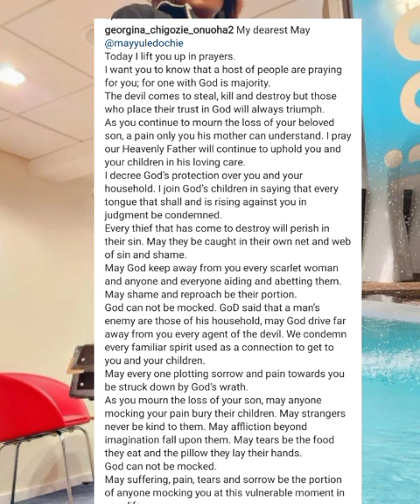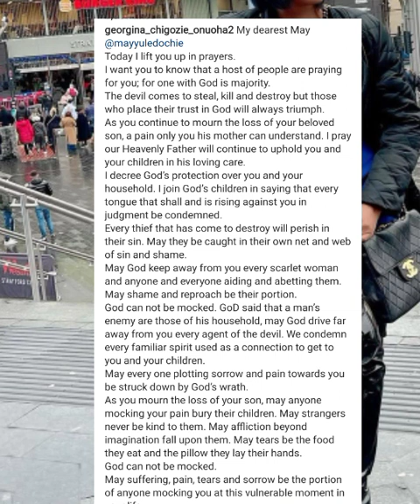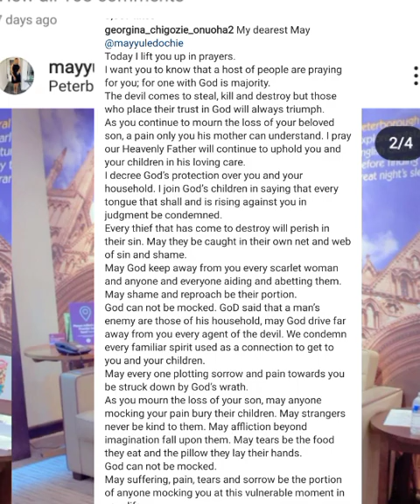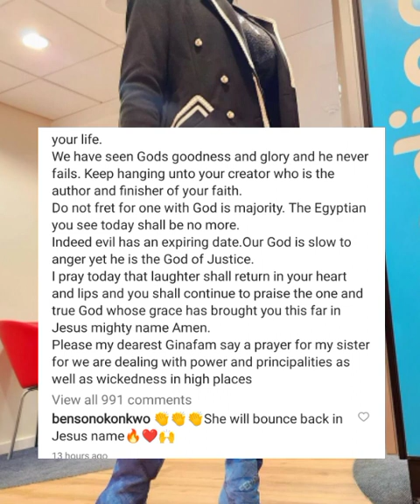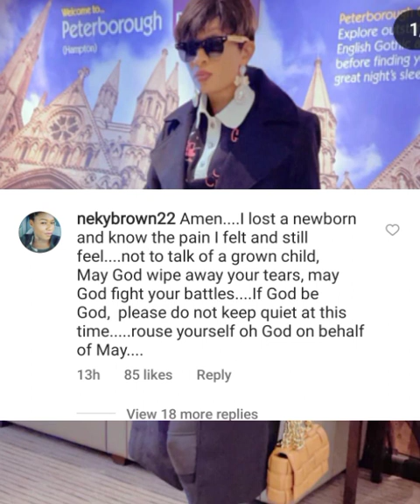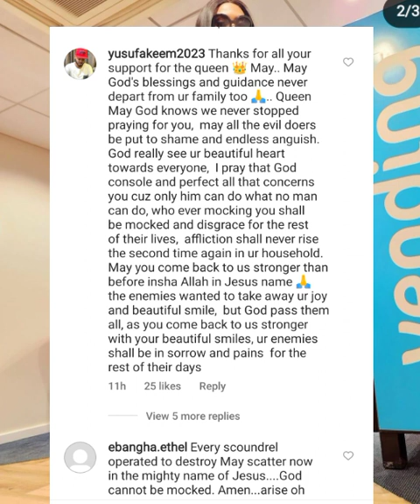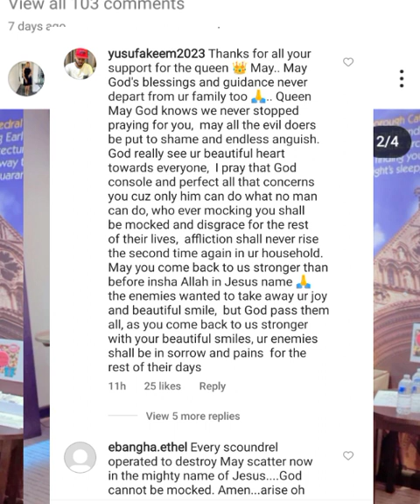May Edochie is f!ĝht1nģ ag@inst Pr¡ncip@liti£s In high places , we must pray . Said Georgina Onuoha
2021 latest full movies, nigerian movies 2021, african glitz tv, may edochie divroce, who is may edochie, 2022